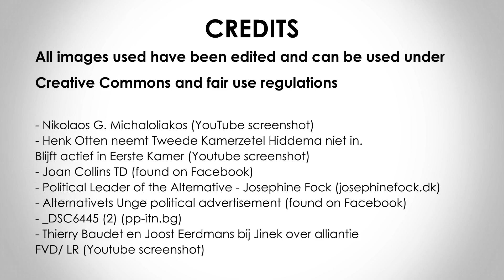TdP | Territoires de Progrès | Territories of Progress | France